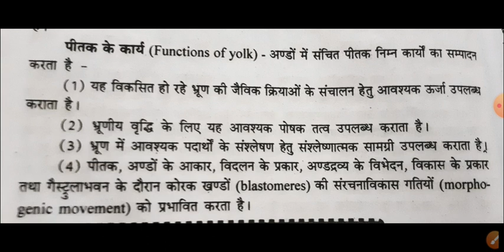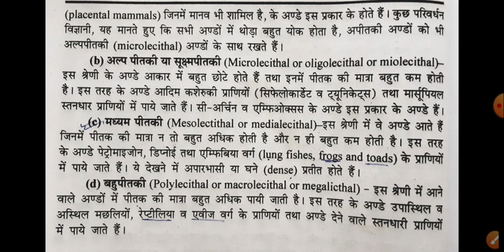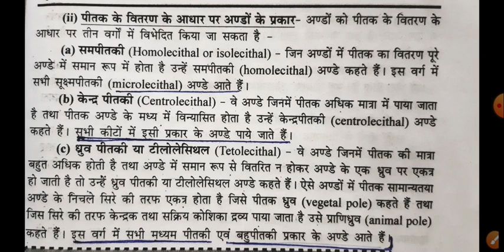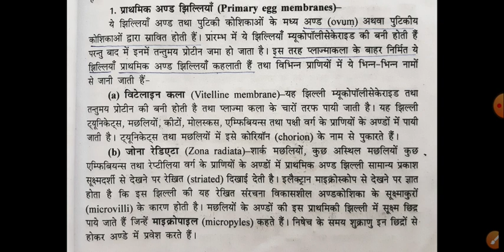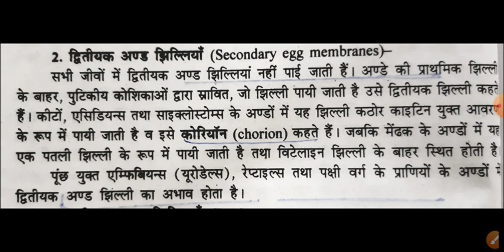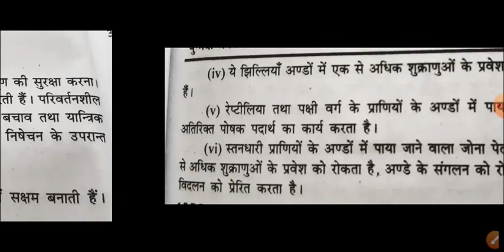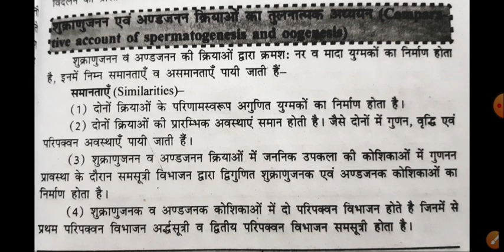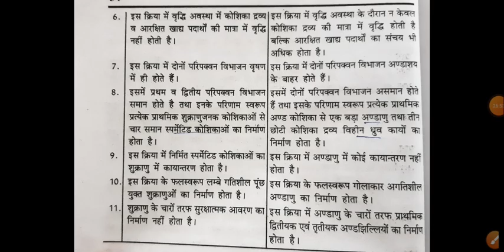Oogenesis part 2 (Yolk, Egg Membrane) By S R Meena